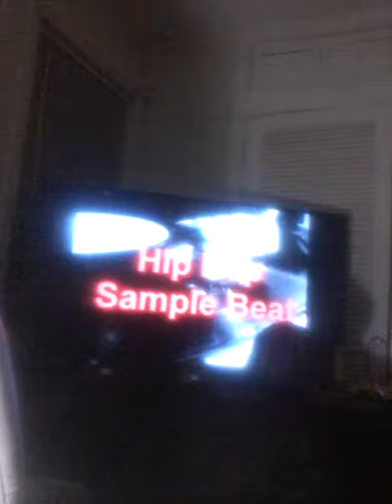NEVA CAN SAY GOODBYE SKIT...